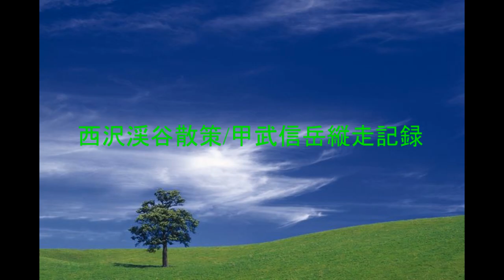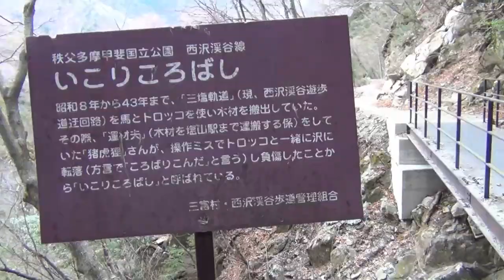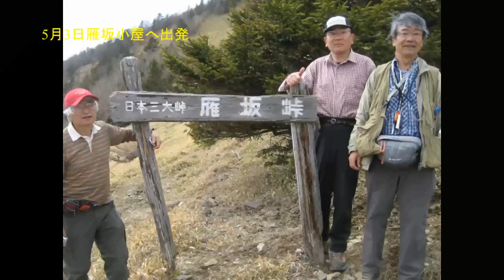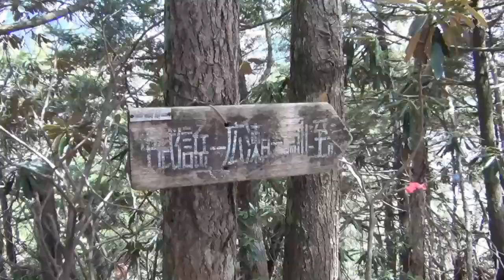2013年5月連休 甲武信岳登山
5月の連休を利用して西沢渓谷から甲武信岳登山を行った。

甲武信小屋の徳さんは5月末になれば雪は消えるということだったが、

山の北側はまだ、沢山の雪が積もり、この日も雪が降っていた。